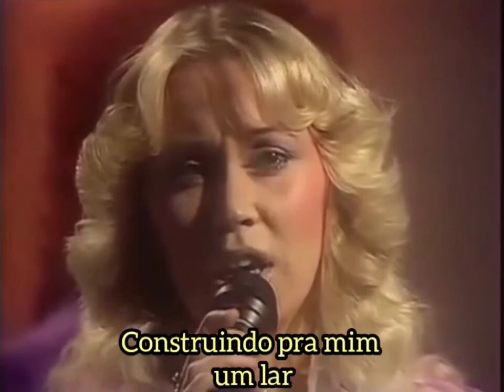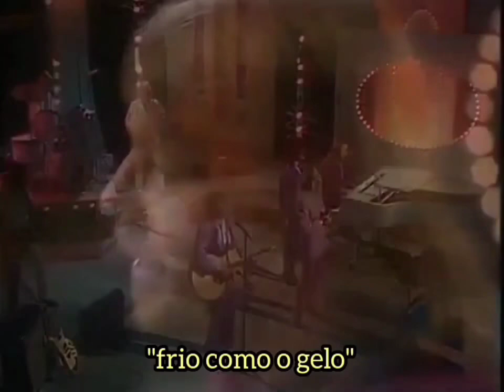ABBA 🎵 THE WINNER TAKES IT ALL (1980)